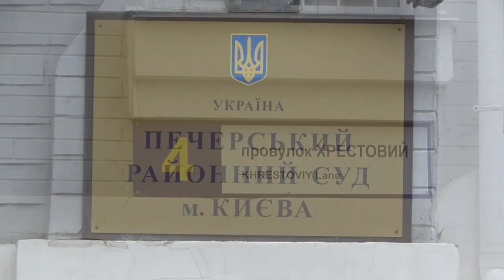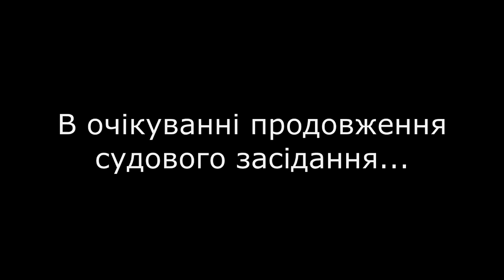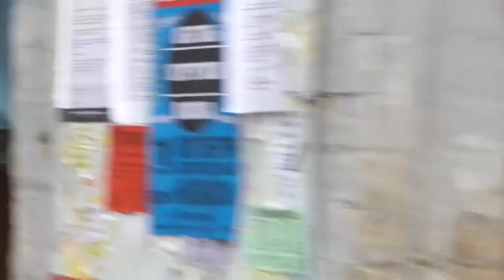Справа Майдану: На лаві підсудних, нач. Департаменту превентивної діяльності Нацполіції Ігор Бабич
КИЇВ 2 жовтня. Печерський районний суд Києва о 9:30 мав розпочати розгляд клопотання прокуратури про обрання запобіжного заходу начальнику Департаменту привінтивної діяльності Нацполіції Ігорю Бабічу у справі Майдану, але переніс розгляд клопотання на 17 годину через відсутність адвоката.
Активісти організацій “Національний Корпус”, С14 і “Традиція і порядок” прийшли до Печерського райсуду за адресою провулок Хрестовий 4 у Києві, аби взяти участь у судовому засіданні зі справи розстрілу “Небесної сотні”. За цією справою як звинувачувані проходять колишні співробітники МВС Ігор Бабич, Сергій Поготов та Анатолій Серединський, які підозрюються у вбивстві активістів Революції Гідності.
Біля суду сталися сутички між активістами патріотичних організацій  з представниками ГО “Майдан”, які прибули на допомогу поліції  і в підтримку обвинувачених, вони були у бронежилетах та були озброєні. В ході сутички один боєць ГО "Майдан" втратив травматичний пістолет.
Молодикам, які називають себе представниками Майдану, та представниками організації "Автопатруль Майдан". Одному з членів "Автопатруля" розбили обличчя та прокололи 3 шини його автомобіля Jeep Laredo.

Ігор Бабич і досі працює в поліції. Правоохоронець не згоден. Каже, що департамент, в якому він працював чотири роки тому, жодного стосунку до розгону Майдану чи гранат не мав.

"Навіть в матеріалах кримінальної справи немає жодних свідчень стосовно мене персонально як особи, яка займалася або якимось чином сприяла силовому протистоянню правоохоронців з учасниками Революції гідності", - каже Бабич.

До Печерського суду, прийшов узяти на поруки заступник голови Національної поліції Олександр Фацевич.він  впевнений, що колеги - гідні офіцери, бо відслужили на Донбасі.

Генеральна прокуратура наполягає: докази зібрала.
"Ми підозрюємо у вчиненні кримінальних правопорушень, злочинів особливої тяжкості. За них передбачене покарання у вигляді довічного позбавлення волі. Більше ста потерпілих на Майдані у зв’язку з злочиними діями", - стверджує прокурор Олександр Ковальчук.
 Допити і обшуки у Бабича і проводилися ще рік тому. Але підозру  висунули лише минулого тижня.  Інкримінують і перевищення влади, і розгін мітингів, і навіть навмисне вбиство. Прокуратура просить узяти під варту.

Міністр внутрішніх справ Арсен Аваков на брифінгу 2 жовтня назвав надуманими обвинувачення трьох чиновників МВС у злочинах на Євромайдані.
На думку міністра, слідство у справах про події під час Революції гідності має бути зосереджене на пошуку головних винуватців та організаторів злочинів проти активістів.